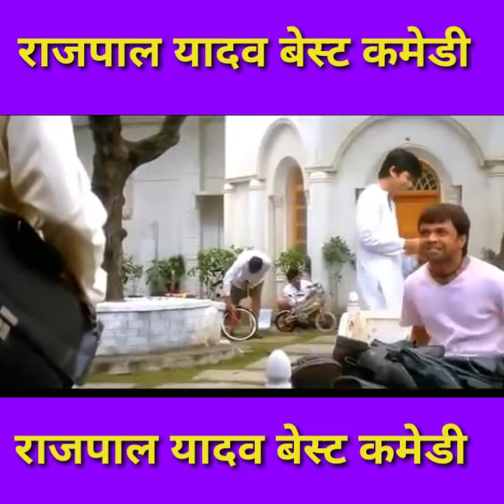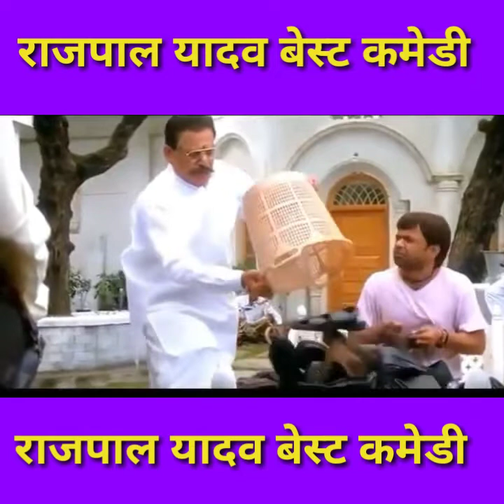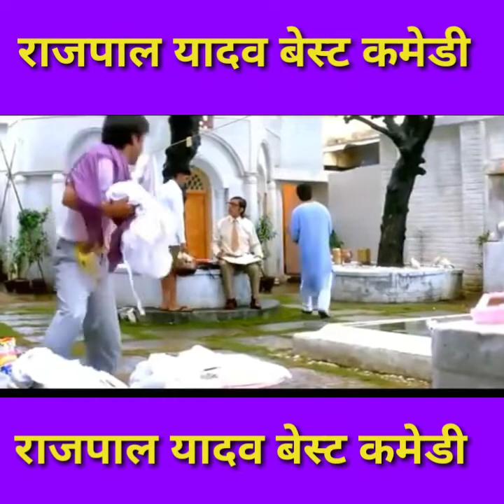राजपाल यादव बेस्ट कमेडी // Comedy scene